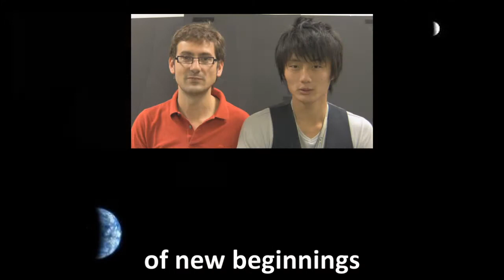ACCESS Mars declaration of the Pursuit of New Worlds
ACCESS Mars consisted of 56 people from 25 countries. Most of them read the declaration of the Pursuit of New Worlds written by Mary Kerrigan (ACCESS Mars team) and shown at the final ISU presentation on 27th August 2009.
ACCESS Mars was 1 of 3 team projects of this years Space Studies Program 2009 of the International Space University at NASA Ames Research Center.